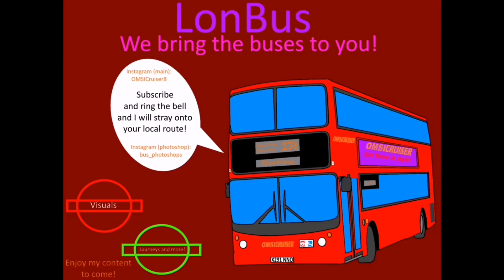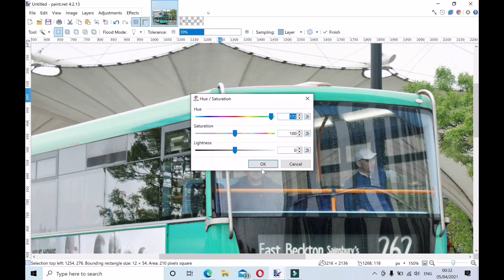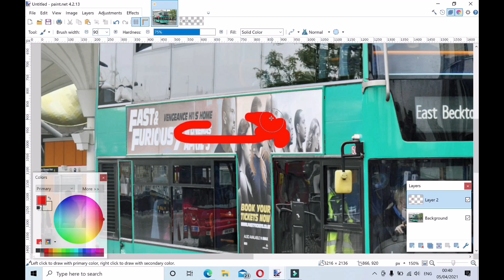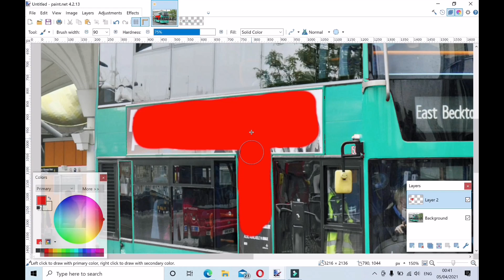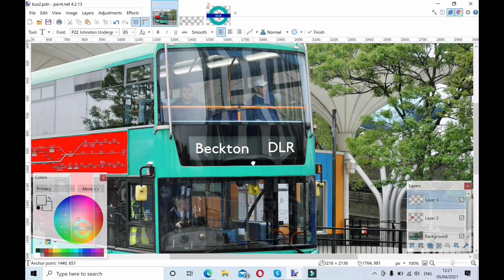Photoshop #6: Branding a DLR RRP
I branded a DLR RRP to challenge TheBromleyBusGuy, raaaaaaa eeeeeeeeeeah!